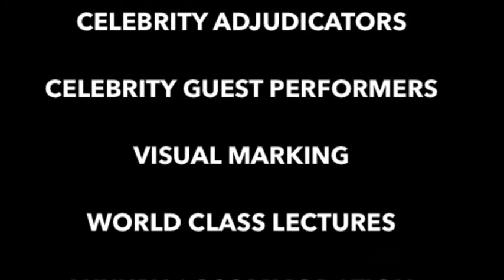The Western Europe Dance Championships & People's Choice Awards 2014